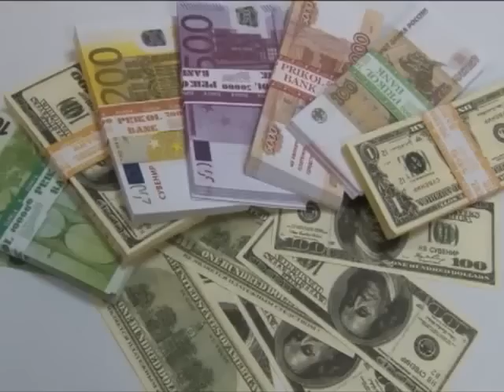Що може радянський автопром змагання з джип тріалу 432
Творчесткое объединение "Koles.TV" представляет автомобильную программу "Koleso", а также обзор событий от друзей и партнеров.